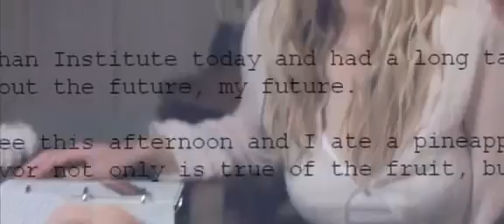50 FIRST DATE 9 - Can i have one last first kiss